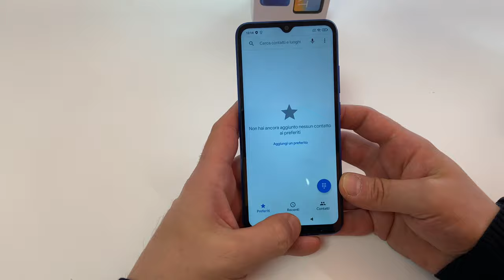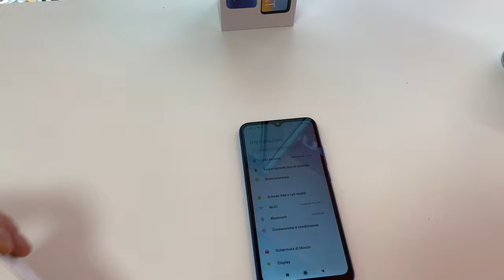Redmi 9AT unboxing e prime impressioni breve confronto a20e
Redmi 9At unboxing prime impressioni, di un nuovo piccolo della casa cinese
Cover redmi 9AT